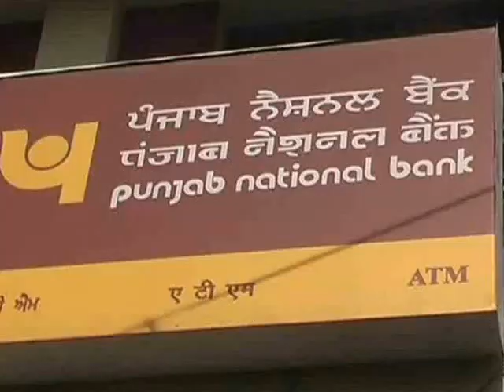faridkot atm loot on cctv live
live shots of atm of pnb looted on faridkot. the man sprayed black paint on cctv and took atm machine having 2.80 lakh rupees